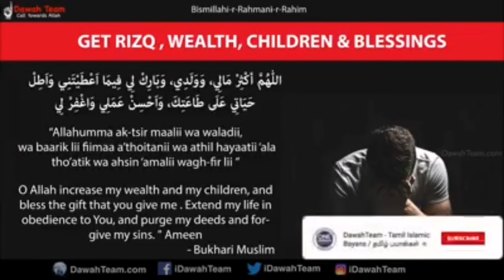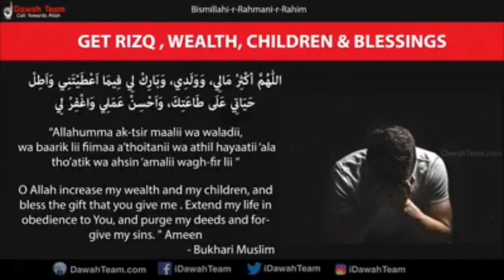POWERFUL DUA TO INCREASE RIZQ AND WEALTH